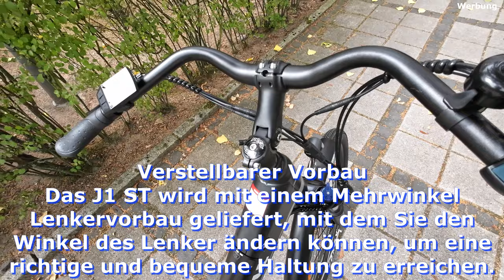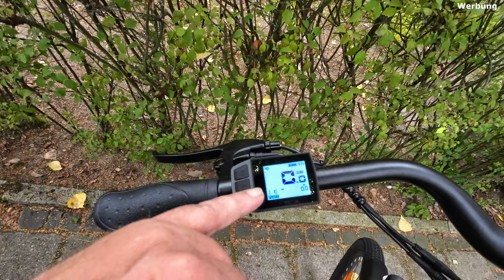🔴Unboxing & Review zum Touroll J1 ST - Trekking E-Bike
Schau dir mein Unboxing & Review zum Touroll J1 ST  Trekking E-Bike an! Erfahre alles über dieses Trekking E-Bike und ob es das Richtige für dich ist.
Link zum Touroll J1 ST  Trekking E-Bike
Code:NNNFG2QY0
Der Preis nach Nutzung des Codes beträgt 749 €

Code: NNNIT053111
Der Preis nach Nutzung des Codes beträgt: 639 €

Code: NNNITP06109
Der Preis nach Nutzung des Codes beträgt: 949 €

Code: NNNIT05316
Der Preis nach Nutzung des Codes beträgt: 1299 €

Code: NNNIT05315
Der Preis nach Nutzung des Codes beträgt: 1279 €